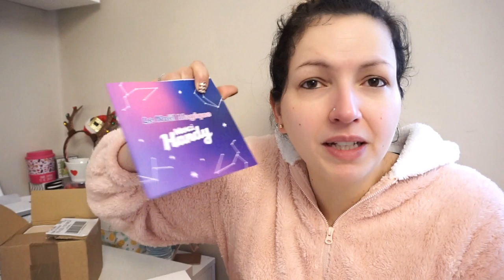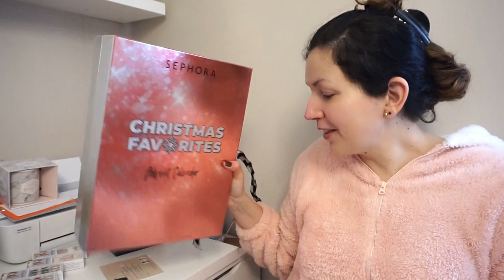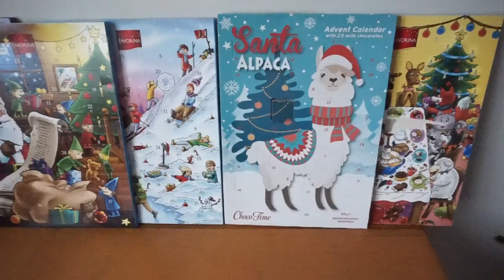Ma déco de Noël, Tête au Naturel & Nouveautés